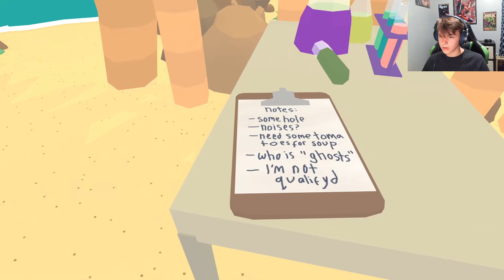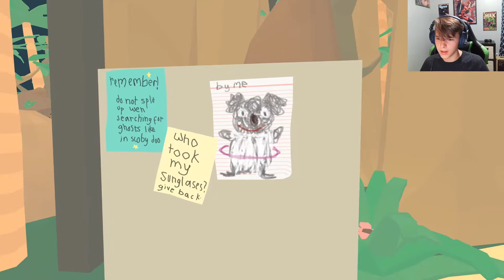This Frog's Deduction Skills Are Quite Fantastic. | Frog Detective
Either this game is kinda weird, or I was extremely high while playing it. It kinda disturbs me. Haunts my dreams.